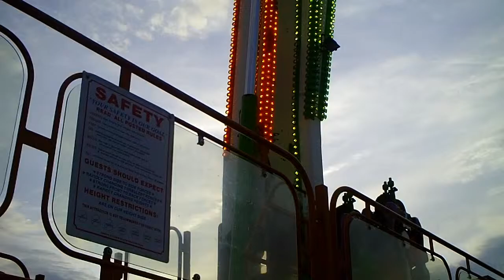carnival take 2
a carnival shot with Jazz HDMI camera.  I had problems getting a good codec for this camera.